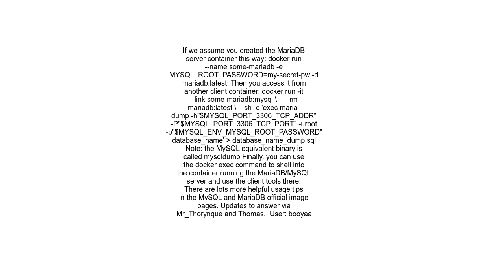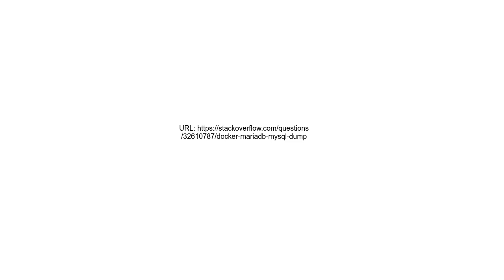Docker MariaDBMysql dump